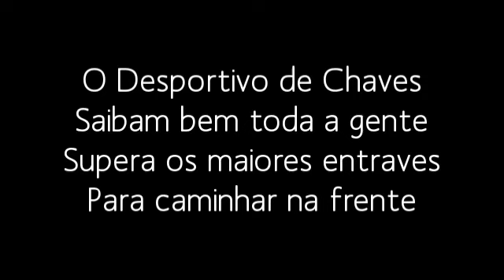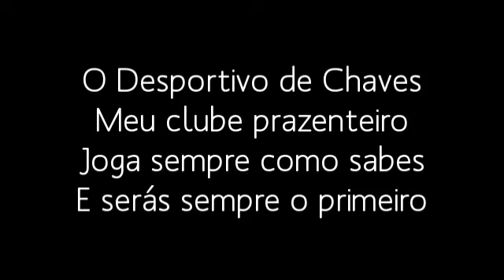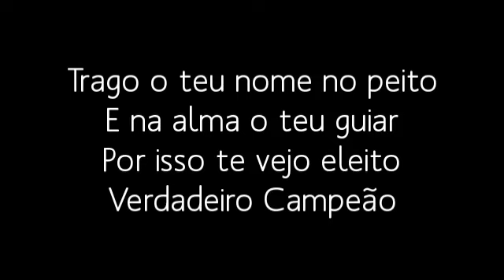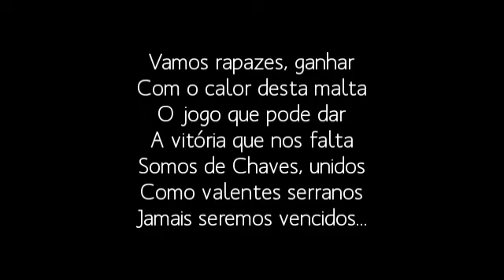My Stupeflix Video 39